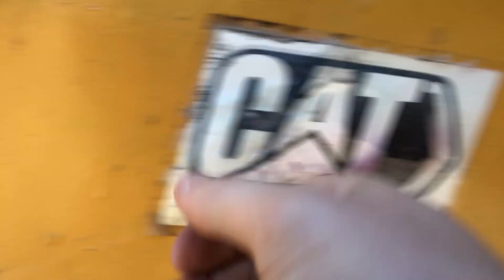Starting CAT 955 track loader after cleaning out rusted fuel tank